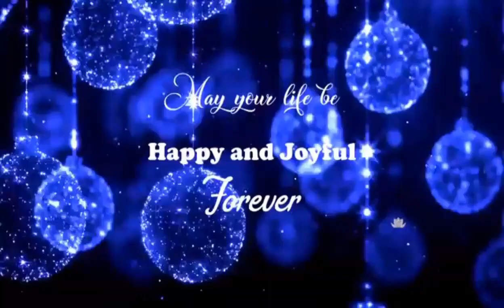Some Old Memories Of 2020|| Kuch Yaadgaar pictures|| By Hareem kitchen vlog♡♡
some old memories of 2020 kuch yaaday is saal ki .

اسلام  علیکم

میں نے کچھ اپنی فیملی کی یادگار تصویریں آپ سب سے شیئر کر رہی ہوں اُمید ہے آپ سب کو پسند آئیں گی ۔الّلہ پاک سے دعاگو ہوں کہ آنے والا سال ہم سب کے لیے اچھا ثابت ہو گا انشاءالّلہ